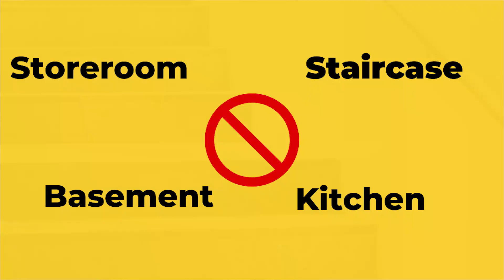🕉मंदिर कहाँ पर होना चाहिए और किन बातों का रखें ध्यान|Pooja room kis disha mein banaye/vastu tips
आपके घर में पूजा स्थान कहां है यह भी वास्तु के नजरिए से बहुत ही महत्वपूर्ण है। इस वीडियो में जानिए कि घर में पूजा स्थान कहां होना चाहिए| घर कैसा भी हो छोटा हो अथवा बड़ा, अपना हो या किराये का,  लेकिन हर घर में मंदिर अवश्य होता है  पूजा का स्थान घर में उसी स्थान में होना चाहिए जो वास्तु सम्मत हो।

ghar me mandir kis disha me rakhe ? घर में मंदिर किस दिशा में होना चाहिये, घर में मंदिर की दिशा, घर में मंदिर रखने की सही दिशा कौन सी है ?, किस दिशा में मदिर होना किये ?, घर में मंदिर किस दिशा में होना चाहिए, मंदिर की दिशा, गलत दिशा में न रक्खे घर में मंदिर, मंदिर का वास्तु, घर में मंदिर, In which direction the temple is kept in the house, घर में मंदिर कैसा होना चाहिए, घर मे मंदिर, पूजा घर, घर में मंदिर कहा रखना चाहिए, mandir kis disha mein rakhe, mandir directions,Vastu tips for Mandir or Pooja room,vastu tips for temple at home,vastu tips for temple in hindi, vastu for temple in house,mandir ki disha in shop, mandir ki disha,mandir ki disha in office,Numerology, Feng-Shui, Vaastu Shastra,Reiki, Aura Cleaning, Card consultation, Crystal Healing, Signature, Tarot Course,Tarot Card, Love & Marriage Life, Match Making, Business Growth, Career Growth, Child Future, Child Health, Personal Consultancy, Marriage Horoscope, Business Partnership, Travel/Relocation, Astrology Analysis, Vedic Astrology Readings, Chinese Astrology, Stock Market Astrology, Celebrity Horoscope, , Love Horoscope, CorporateGrowth, Gemstone, Pregnancy , Vaastu Shashtra, Numerology Reading, Health Guidance , Tarot Card